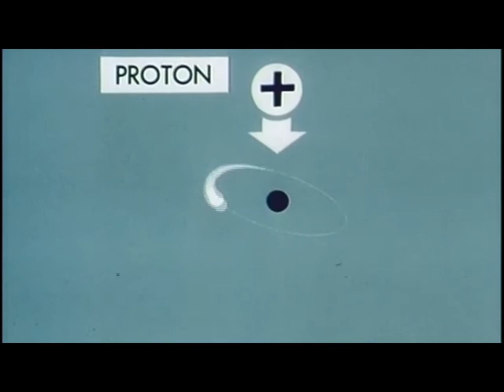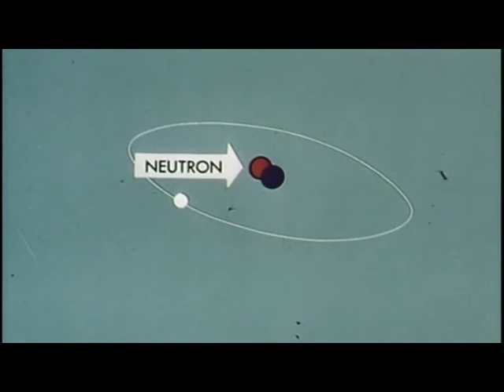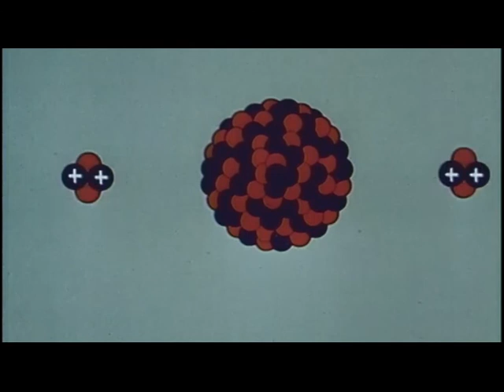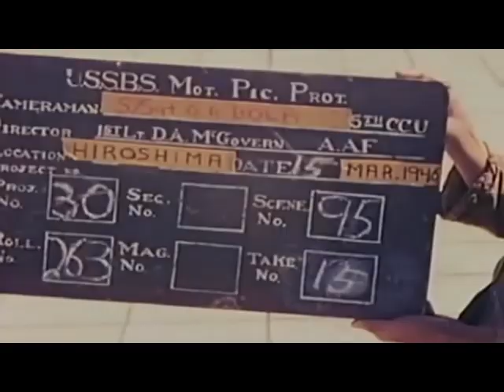estamine · rui · vida, espaço-tempo e outras delicadezas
life, space-time and other piquancies.